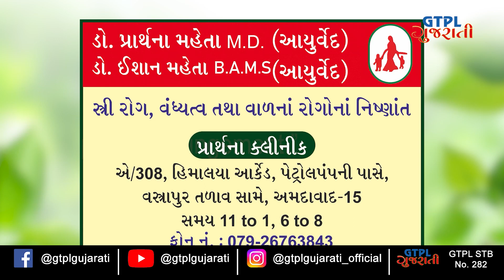Viral effects of cold cough cure by Dr Prarthana Mehta